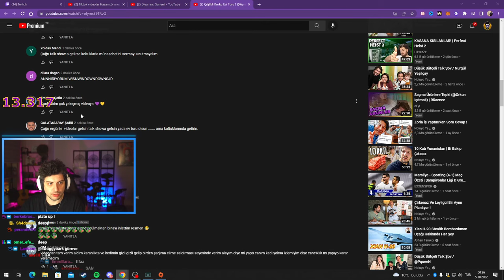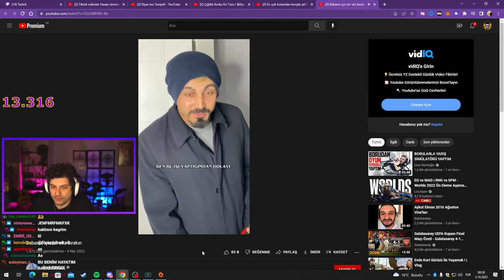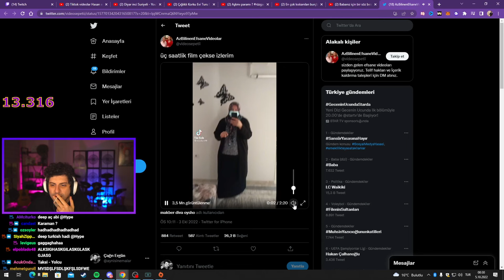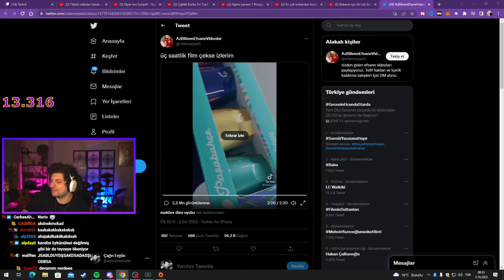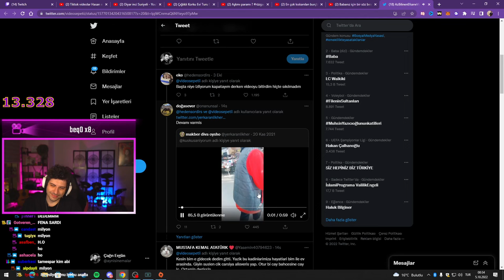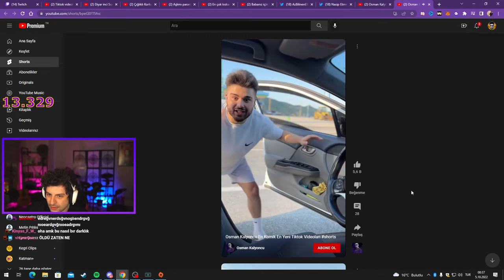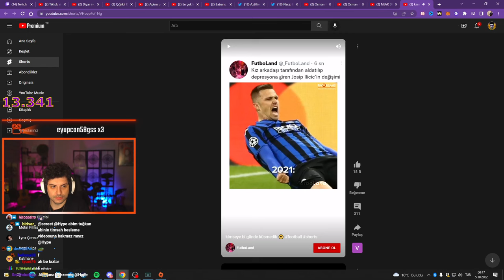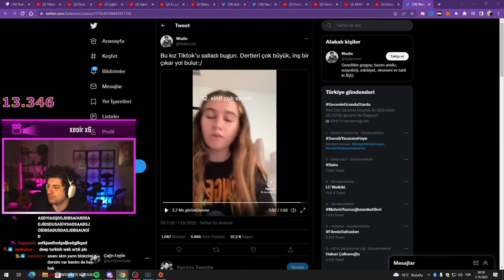HYPE | KATMAN VİDEOLAR #11 | Osman Kalyoncu Markette Hırsızlık İle Suçlanıyor